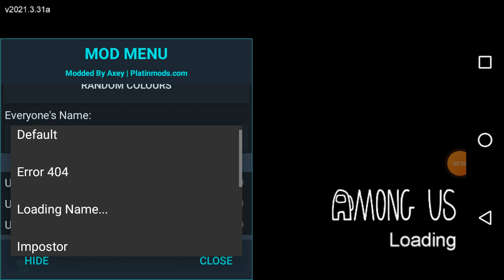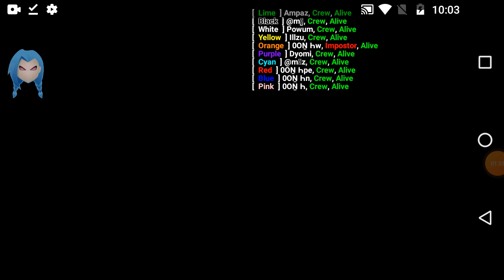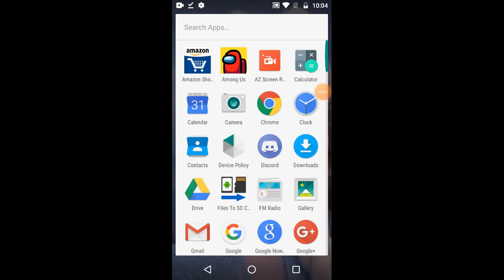sire sirol All new among us hacks approved by me :)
Hello guys I am sire sirol who hacks the game among us using hacks but many of them think I hack there systems but I do not hack there systems :)SO PLZ SUBSCRIBE ARE LIKE MY VIDEOS MY TARGET 100 SUBSCRIBERS